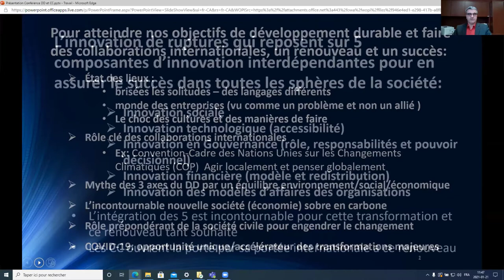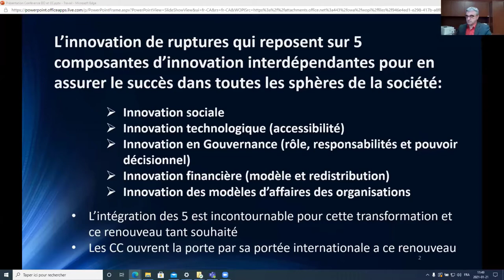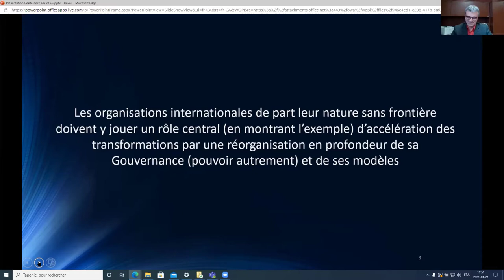Thème 3 | Atelier | Charles Antoine Barbeau-Meunier, Jean Lacroix et Gabrielle Marceau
Les organisations internationales en transformation
Thème 3 : Collaboration internationale et Objectifs de Développement Durable (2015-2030)
Atelier (30 minutes):
- Charles Antoine Barbeau-Meunier, M.A. Sociologie, candidat MD-PhD à l’Université de Sherbrooke, délégué jeunesse 2018 du Canada à l’OMS et membre de l’exécutif Global Health Humanities
- Jean Lacroix, Directeur général ZeeOne, Hydrogène vert à faible coût
- Gabrielle Marceau, Conseillère Principale à la Division de la Recherche (ERSD) à l’Organisation mondiale du commerce et professeure associée au département de droit international public et organisation internationale de la Faculté de droit de l’Université de Genève